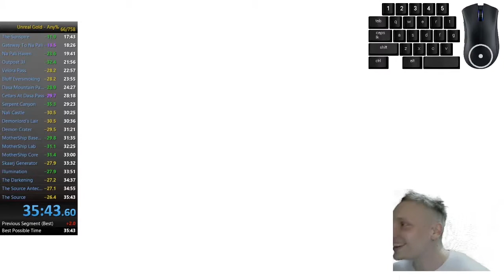Unreal Gold Any% Speedrun 35:43 (Former WR)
Unreal Gold Any% Speedrun former wr

It was first WR of mine. I just loved this game so much that I wanted to grind it all the
way to the top. Hope I can attract more players to play the game and keep community going strong. It was fun. Thank you all!